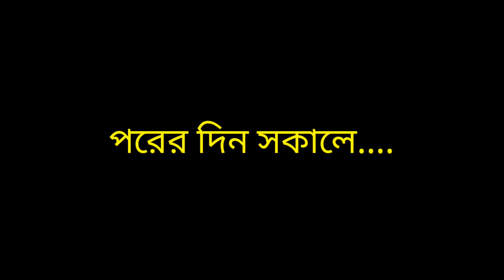বান্দর পুলাপাইন এর Entry part-2😬 Bangla funny cartoon | Cartoon animation video| flipaclip animation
cartoon animation story
New cartoon
Comedy natok
Comedy cartoon video Bangla
cartoon history

This video is Bangla funny cartoon video Story 2021